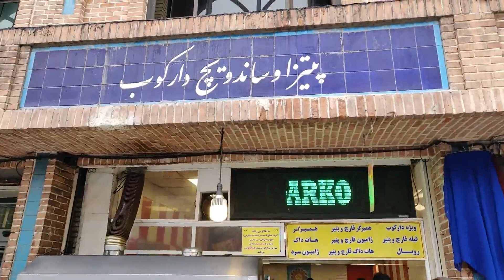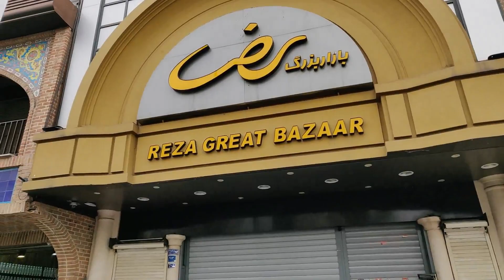15 Khordad St. Iran - Tehran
15 Khordad Street in District 12 is one of these historical places that was called Bouzarjomehri Street before the Islamic Revolution. At that time, this street was part of the Nasiri citadel. June 6 is full of important historical monuments. Golestan Palace, Radio Tehran Building, Bank Melli Historical Building, Justice Historical Building, Reza Bazaar, Gold Bazaar, Sabzeh Maidan, Naser Khosrow St., Zargarha Bazaar Entrance, Oudlajan Bazaar, Pamenar, Shah Mosque, Timcheh Hajib Al-Dowleh, Naib Kabab, Muslim and Shamshiri and Many important places around it are still present and cherish the memory of the past.The beauty and originality of historical architecture in this place attracts the eyes of every viewer. These are the features that have made June 6, an area where tourists set foot in the south of Tehran with the intention of visiting it, to the point that in recent years it has become a sidewalk and reconstructions have been made to commemorate the past.
Panzdeh Khordad Street starts from Vahdat-e-Islami Street and after crossing the Globandak intersection, Naser Khosrow and Pamenar street, it continues to Rey street.

Hello, welcome to our channel, we are Farshad and Amir, we are interested in traveling and camping all over Iran and we are very happy that you accompany and support us in this adventure. Tehran is the capital of Iran and Persia is the ancient name of this vast country.